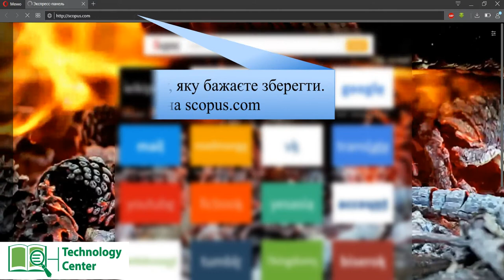Як зберегти web-сторінку у гарній якості